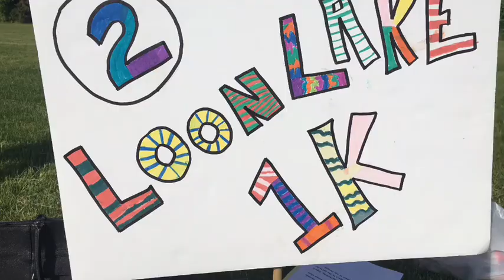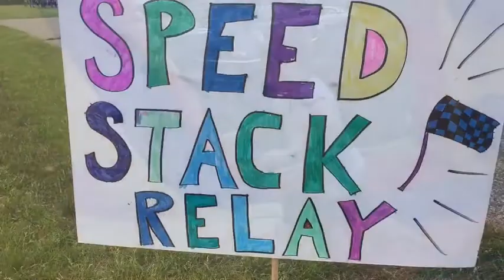Field Day 2018